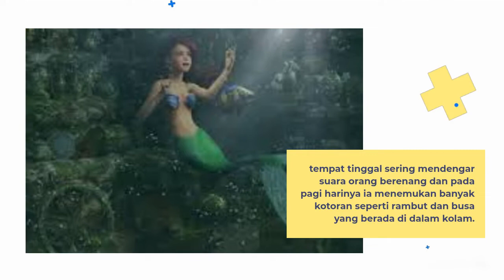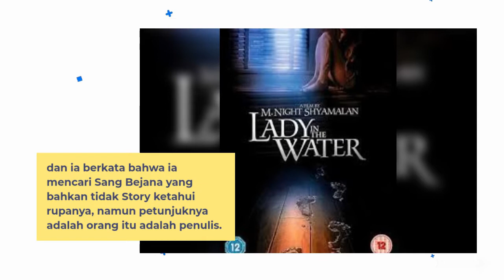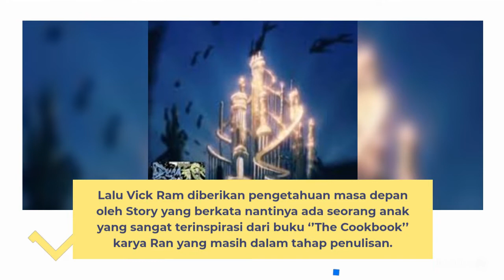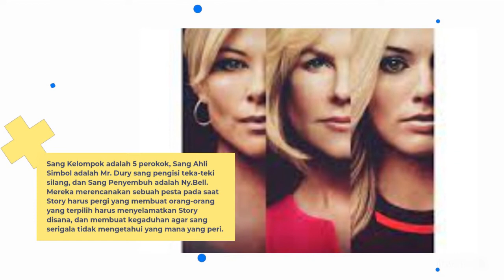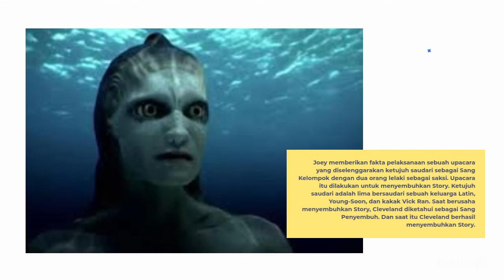Lady in the Water (2006)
Cleveland Heep (Paul Giamatti)
adalah seorang pengurus apartemen The Cove yang bertempat di Philadelphia.
yang mendapati masalah gangguan di kolam renang apartemen,
tempat tinggal sering mendengar suara orang berenang dan pada pagi harinya ia menemukan banyak kotoran seperti rambut dan busa yang berada di dalam kolam.
Di suatu malam,
Cleveland bertemu dengan seorang wanita bernama Story (Bryce Dallas Howard) yang eksentrik.
Story menduga Cleveland sebagai seorang wanita yang diam-diam masuk ke apartemen itu untuk berenang.
Saat Cleveland membawa Story untuk memulangkannya pada dini hari,
mereka bertemu sebuah makhluk hijau tua yang menyeramkan dan mengancam mereka.
Paginya, Cleveland melaporkan hal ini pada polisi setempat.
Setelah itu Cleveland bertemu salah satu penghuni apartemen yang sering memberikan buku bacaan untuknya,
Young-Soon Choi seorang mahasiswi asal Korea.
Cleveland yang ingat mengenai pengakuan diri Story bahwa ia adalah seorang narf (peri),
menanyakan hal itu pada Young-Soon
dan ia menjawab bahwa narf adalah sebuah dongeng asal timur yang mengisahkan peri lautan.
Sang nenek buyut Young-Soon bercerita hal itu kepada ibu Young-Soon seolah dongeng itu nyata.
Kisahnya adalah mengenai seorang peri lautan yang masuk ke daratan
dan hanya bisa dilihat satu orang yang disebut Sang Bejana.
Story yang masih berada di rumah Cleveland ditanyakan,
dan ia berkata bahwa ia mencari Sang Bejana yang bahkan tidak Story ketahui rupanya, namun petunjuknya adalah orang itu adalah penulis.
Setelah menanyakan ke penghuni apartemen,
Cleveland bertemu Young-Soon lagi dan diceritakan tentang tokoh antagonis dalam cerita tersebut,yaitu Scrunts,
makhluk jahat yang menyerang para peri yang bisa bersembunyi dengan berbaring di rumput sehingga tidak ada satu manusia pun yang tahu bahwa ia ada.Lalu, Cleveland mengetahui Vick Ran (M. Night Shyamalan) tengah menulis buku,dan saat ia pergi ke rumah Cleveland dan bertemu Story,ia merasa ada perasaan yang aneh.Setelah bertemu dengan Sang Bejana,Story mohon diri dan pulang dijemput oleh Great Ealton sang burung elang raksasa.Namun sebelum dirinya dijemput, serigala penyerang menyerang Story lagi.Cleveland yang heran mendapat penjelasan dari Young-Soon bahwa bila sang serigala yang biasanya tidak menyerang peri saat peri hendak pulang kini menyerang,mengartikan bahwa peri itu adalah Ratu Peri yang nantinya akan memberikan berita masa depan manusia kepada Sang Bejana.

Story baru akan aman setelah Para Tartutics sang penjaga kedamaian Dunia Biru (tempat tinggal Story) datang kepadanya dan menjemput pulang.Lalu Vick Ram diberikan pengetahuan masa depan oleh Story yang berkata nantinya ada seorang anak yang sangat terinspirasi dari buku ‘’The Cookbook’’ karya Ran yang masih dalam tahap penulisan.Nantinya anak itu akan menjadi pembicara publik yang terkenal dan setelahnya ia akan menjadi seorang Presiden,tetapi Vick nantinya terbunuh oleh seseorang yang menganggap bukunya terlalu kontroversial.Dari cerita ibu Young-Soon lagi,ketika sang peri tidak bisa segera pergi dari Bumi karena tidak aman,maka ada beberapa orang yang jati dirinya tidak ia ketahui dan orang-orang itu disebut sebagai Sang Pelindung, Sang Ahli Simbol, Sang Kelompok, dan Sang Penyembuh.Orang-orang itu bereinkarnasi di apartemen itu dan Cleveland harus mencari mereka,sisanya setelah Cleveland diisyaratkan sebagai Sang Pelindung, dan mereka harus melindungi Story yang esok malamnya harus pulang.Sang Kelompok adalah 5 perokok, Sang Ahli Simbol adalah Mr. Dury sang pengisi teka-teki silang, dan Sang Penyembuh adalah Ny.Bell. Mereka merencanakan sebuah pesta pada saat Story harus pergi yang membuat orang-orang yang terpilih harus menyelamatkan Story disana, dan membuat kegaduhan agar sang serigala tidak mengetahui yang mana yang peri.
Semua itu didapatkan dari teka-teki silang Mr. Dury.
Di rumah Cleveland pada malam hari, Cleveland mencoba melakukan “latihan” dengan sang serigala,tetapi mungkin karena petunjuk Farber yang salah, Cleveland nyaris mati dalam perbuatan itu dan mengidentifikasikan bahwa ia bukanlah Sang Pelindung.Setelah di pesta rencananya gagal dan membuat Story terluka, Mr. Dury sadar ia bukanlah Sang Ahli Simbol,melainkan anaknya Joey yang biasa membaca “pesan” lewat boks sereal.Joey memberikan fakta pelaksanaan sebuah upacara yang diselenggarakan ketujuh saudari sebagai Sang Kelompok dengan dua orang lelaki sebagai saksi. Upacara itu dilakukan untuk menyembuhkan Story. Ketujuh saudari adalah lima bersaudari sebuah keluarga Latin, Young-Soon, dan kakak Vick Ran. Saat berusaha menyembuhkan Story, Cleveland diketahui sebagai Sang Penyembuh. Dan saat itu Cleveland berhasil menyembuhkan Story.